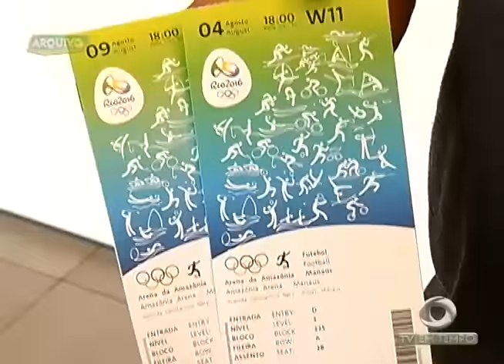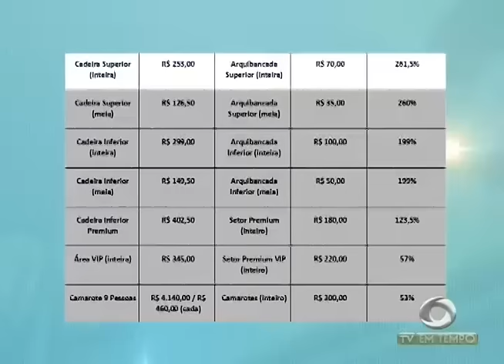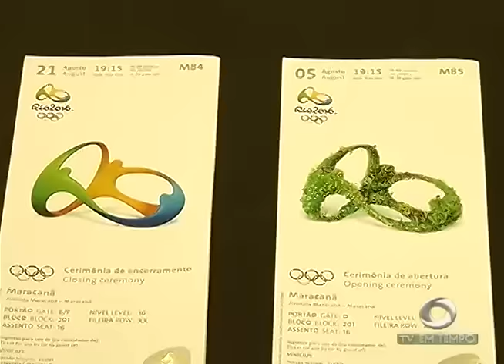MP pede suspensão da venda de ingressos para Colômbia e Brasil aqui em Manaus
02º BLOCO JORNAL 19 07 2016 - MP pede suspensão da venda de ingressos para Colômbia e Brasil aqui em Manaus